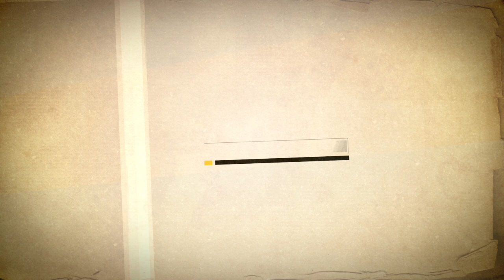Beeginn - Semesteropening WS 2013 (Official Trailer)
2012 Ben Dimmel - qnq videography, letztenacht.info

Sound: Avicii - You Make Me (ERROR404 Remix) [Lovewood Trailer Edit]

BEE THERE !!
BEE PART OF IT !!
BEEVENTS. !!

Special thanks to:
QnQ-Videography